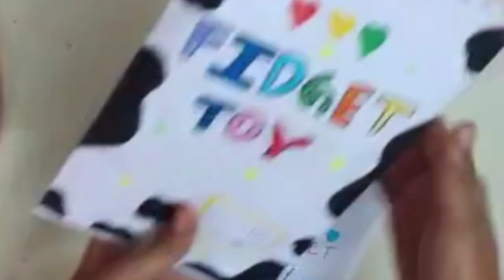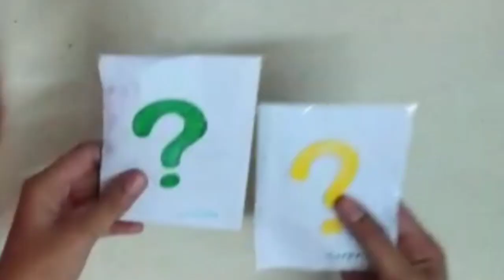home made fidget toy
plzz sub